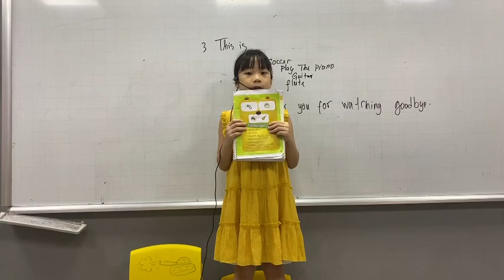CEC Timescity_TC-K3-2401_My new pen pal_Uyen Nhi